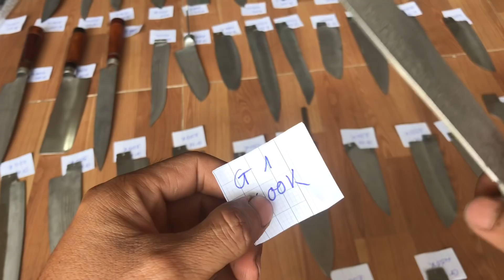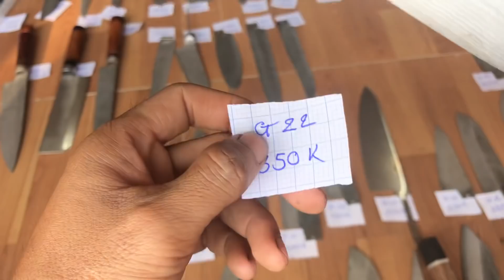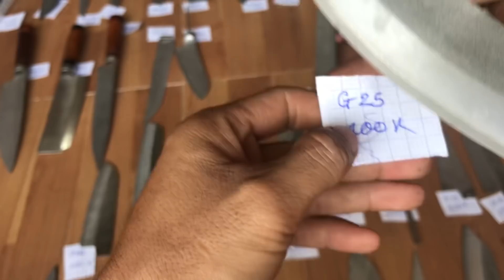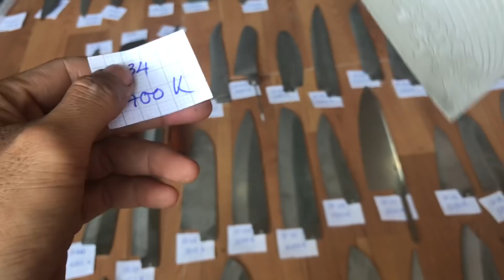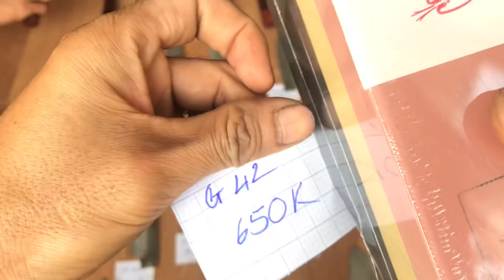Dao Nhật bãi mới ngày 4/3/2020 đã mài bén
Yêu tiên bên tin nhắn thường trước ae mua cho địa chỉ đầy đủ địa chỉ qua số 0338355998